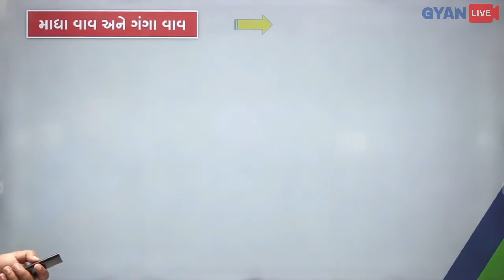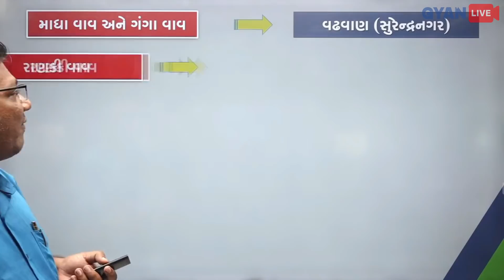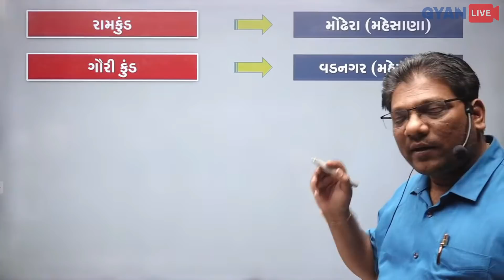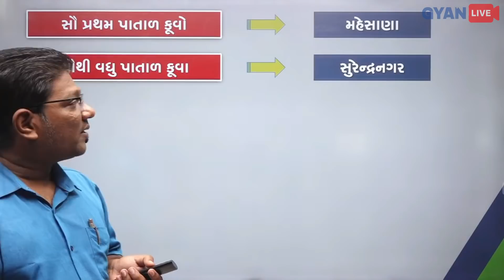ગુજરાતની વાવ અને કુવા | પાંચ મિનિટમાં પાયો પાક્કો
💥 GYANLIVE APPLICATION 💥

GYAN TEAM